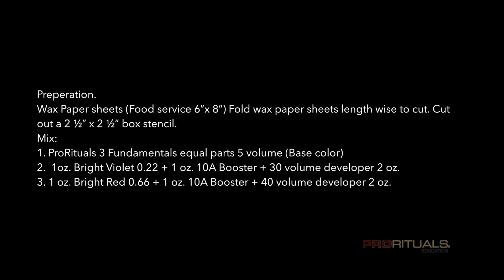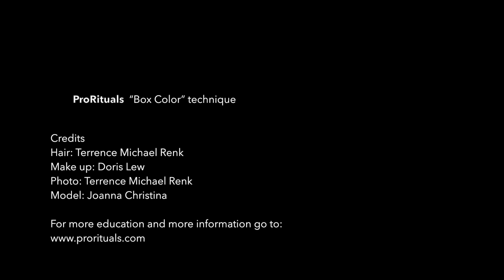Box Color hair color technique "how to video"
This New hair color technique places box patterns, bigger than pixel shapes on section of hair through elevation and color placement. watch this how to color step by step by: Terrence Michael Renk for ProRituals